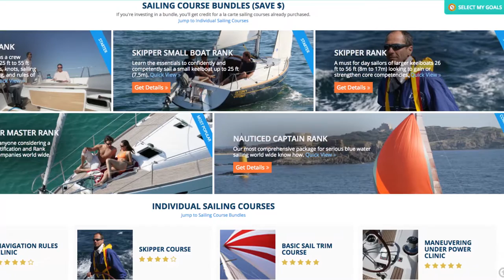Do I Need Certification If I Charter Bareboat?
ICC RYA or your sailing resume. Which works best?